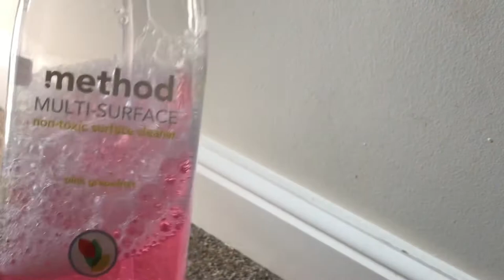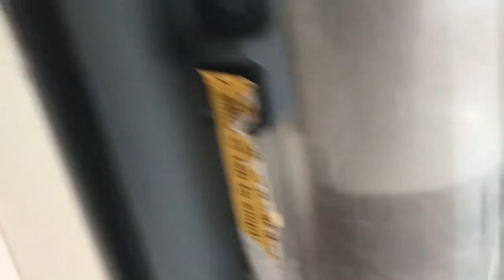⭐️ 🐿 CLEAN DECLUTTER ORGANISE kitchen draws Vacuuming SHARK DUO cordless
Clean declutter organise kitchen motivation vacuuming shark Duo cordless

Join me for another cleaning, organising and decluttering video. Wilson the poodle is hindering as usual!

Music